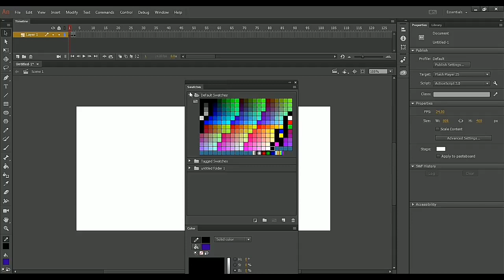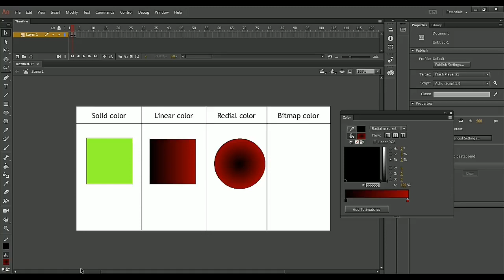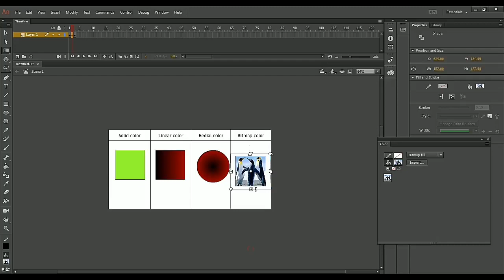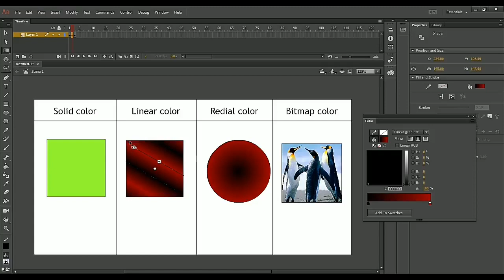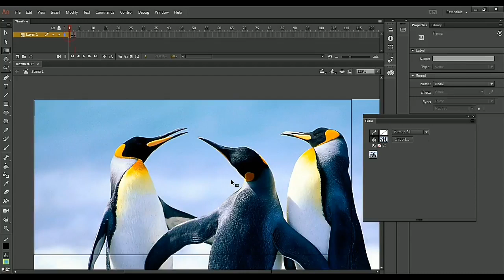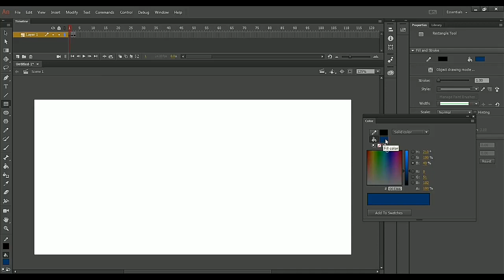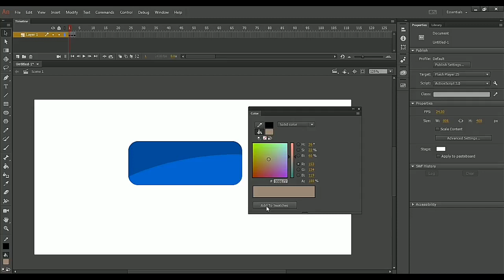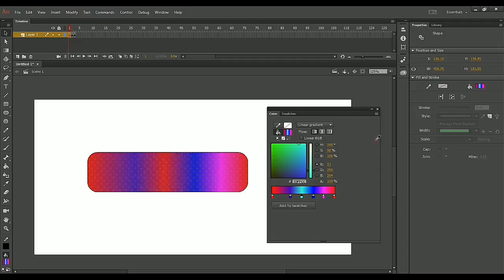2 How to handle color panel and swatches in adobe flash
Thank you for visiting my channel to keep support me.

Warm salute from,
Go track
Asan Ali. M